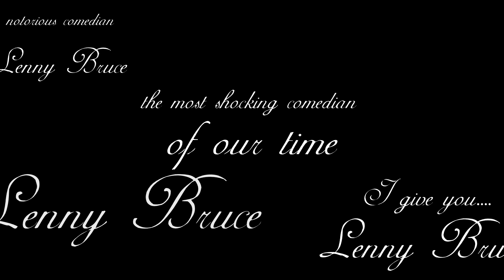Lenny Bruce | Million Dollar Man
show: The Marvelous Mrs. Maisel
character: Lenny Bruce
song: Million Dollar Man - Lana Del Rey
program: vegas17